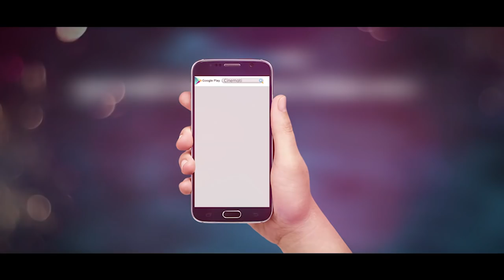Priya Re Priya Re (Sad Song) | Symon | Misty | Shreepritam | Tui Amar Bengali Movie 2017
Presenting 'Priya Re Priya Re' Sad Song from Bengali Movie "Tui Amar” directed by “Sajal Ahmed” and produced by “Heaven Multimedia. Films starring Saimon Sadik, Misty zannat, Ali Raj, Rebeka, Dr. Babu, Barda Mithu, Bipasha Kabir, Tanin Soba, Chikon Ali, Sajal, Rafiq, Mahi, Chad and others. Movie releasing soon. .

Song : Priya Re Priya Re (Sad Song)
Sung by : Shreepritam
Composed by : Shreepritam
Lyrics by : Shreepritam
Mix & Master by : Aditya
Choreography :  Shankaraiyya
Cinematography :
Editor : M Sushmit
Script & Dialogue : Sajal Ahmed
Content Partner: Live Technologies Ltd.